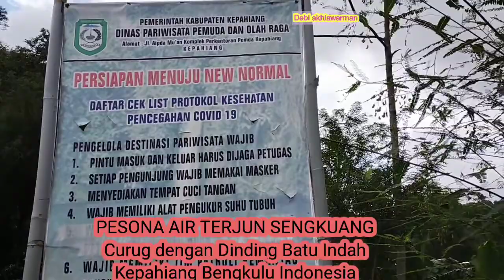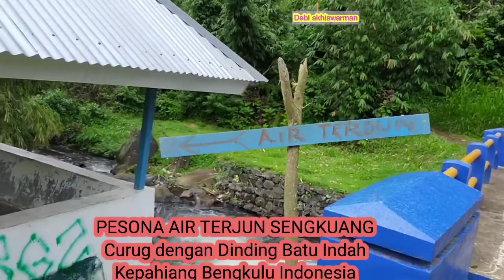SENGKUANG WATERFALL || Pesona Air Terjun Sengkuang Kepahiang.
Curug Dengan Tebing Batu Yang indah|| SENGKUANG WATERFALL || Pesona Air Terjun Kepahiang.